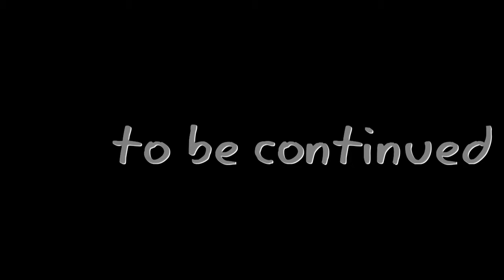FUNWYS -HO TECHNICAL UNIVERSITY students on heat EP1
Funwys- The most funniest Ho Technical Universty student on Heat.